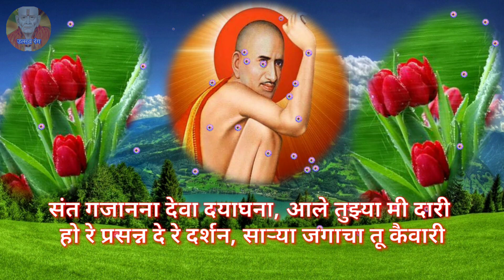संत गजानना देवा दयाघना,आले मी तुझ्या दारी..|| sant gajanan baba geet#गीत-श्री. प्रकाशजी गिरडकर(सर)